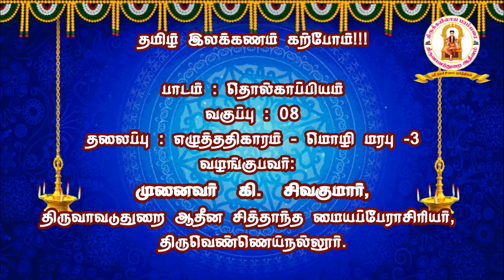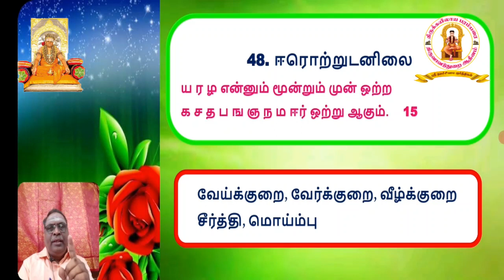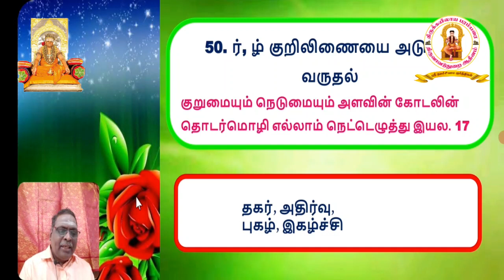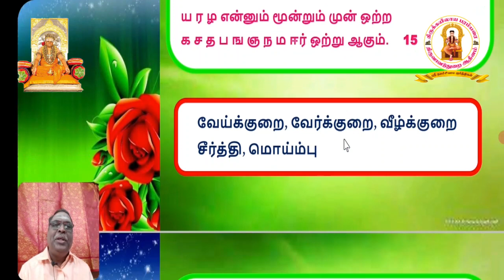தமிழ் இலக்கணம் கற்போம்!!! பாடம் : தொல்காப்பியம் வகுப்பு : 08 தலைப்பு : எழுத்ததிகாரம் - மொழி மரபு -3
தமிழ் இலக்கணம் கற்போம்!!!

பாடம் : தொல்காப்பியம்

வகுப்பு :8
தலைப்பு : எழுத்ததிகாரம் - மொழி மரபு -3
வழங்குபவர்:

முனைவர்  கி. சிவகுமார்,
திருவாவடுதுறை ஆதீன சித்தாந்த மையப்பேராசிரியர்,
திருவெண்ணெய்நல்லூர்.